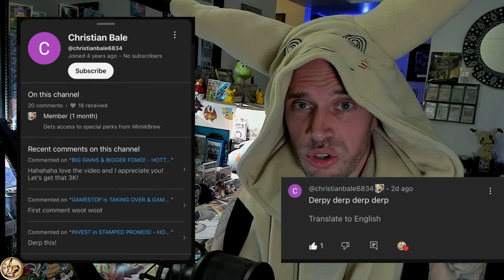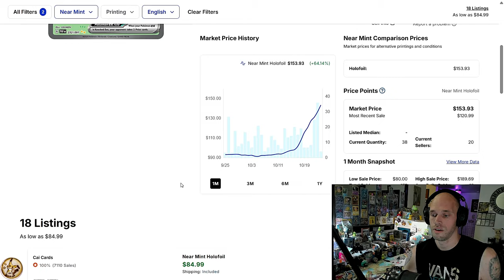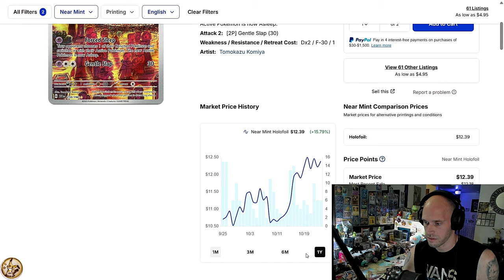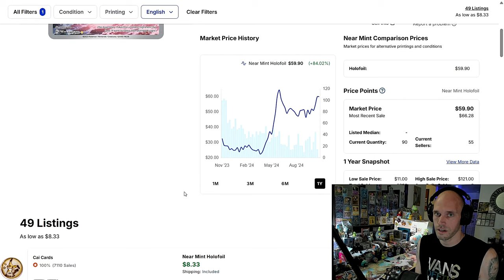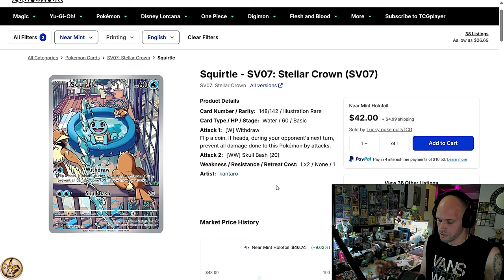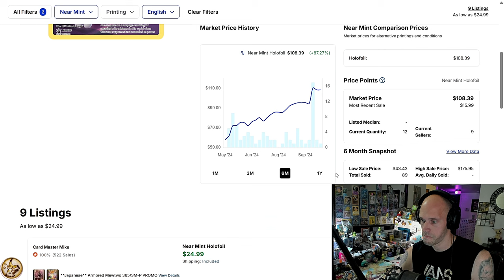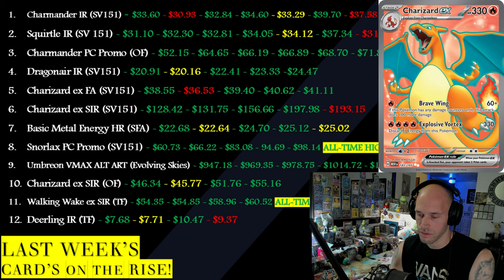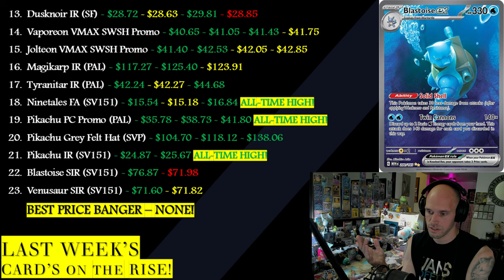INVEST IN MEW! - HOTTEST POKÉMON CARDS of the WEEK!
♨️ In this Week's "Hottest Cards of the Week". Mew Plus Kanto, Duh!...

00:00 INTRO
01:00 GIVEAWAY
01:23 THIS WEEKS HOTTEST
15:05 LAST WEEKS HOTTEST

2. Must be Domestic (United States Address)
3. Must have Ebay Account (For shipping Label & Tracking)

🫠 Send SV era Reverse Holos, Mimikyus or Ground Coffee to:
MimikBrew